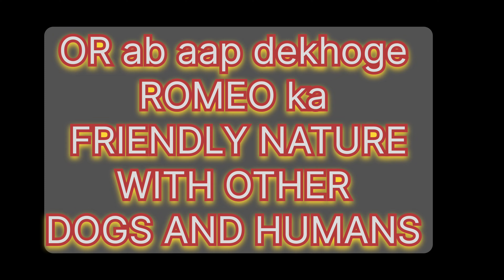SPLIT PERSONALITY PITBULL DOG / ये कैसे कर सकता है /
SPLIT PERSONALITY PITBULL DOG / ये कैसे कर सकता है / dog pitbulldog stopbanbreeddog AGRESSIVE PITBULL VS FRIENDLY PITBULL PITBULLVSPITBULL ROMEO NE ATTACK MARA DUSRE DOG PE DOG KYA ROMEO KA AGRESSIVE NATURE PASAND AYA APKO YA FRIENDLY NATURE DEKHIYE IS VIDEO ME ROMEO K 2 ROOP